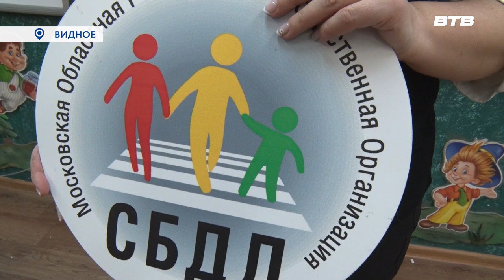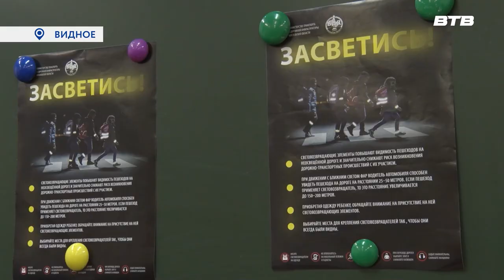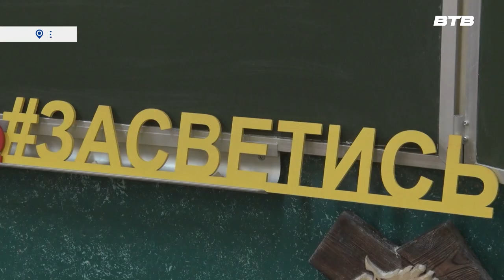В ИГРОВОЙ ФОРМЕ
Лучше всего дети усваивают знания в игровой форме. Мероприятие по профилактике безопасности на дорогах в 7-й школе города Видное прошло в формате беседы и Мастер-класса по созданию новогодней игрушки. подробнее расскажет Дмитрий Книга